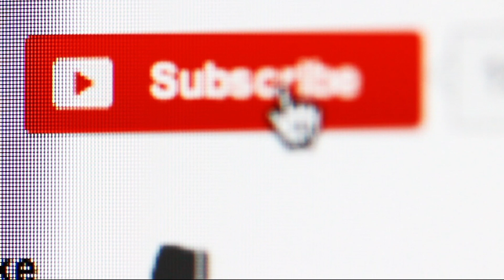Veg Vs. Non-Veg Diet - Facts You Must Know | Harms & Benfits of Both Compared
What is better? Vegetarian diet or non-vegetarian diet? This is an eternal debate with no end.
Is vegetarian diet deficient in protein? Is vegetarian diet deficient in certain vitamins and minerals? Is vegetarian diet better for heart health and cholesterol levels? Is vegetarian diet better for weight-loss? Is non-vegetarianism harmful for the environment?

In today’s video, I present to you the scientific facts about vegetarian and non-vegetarian diets and answer the most frequently asked questions about both in a scientific, unbiased and easy to understand way!

Images: Pixabay.com, Pexels.com
Videos: Videvo.com